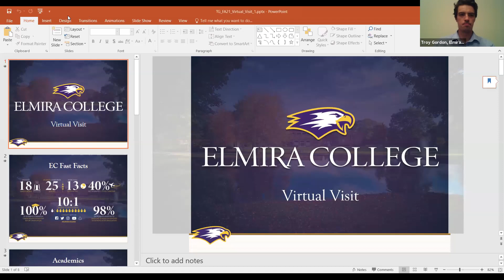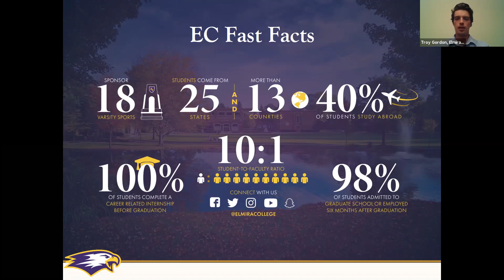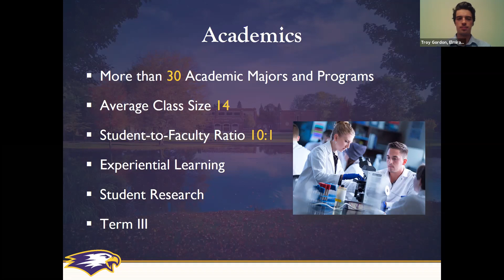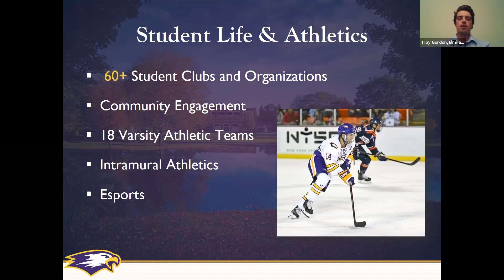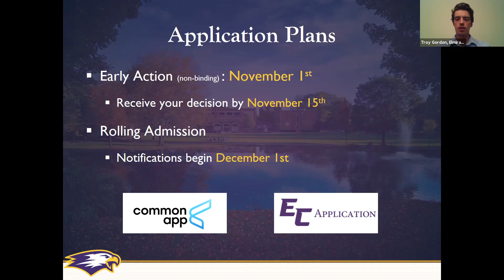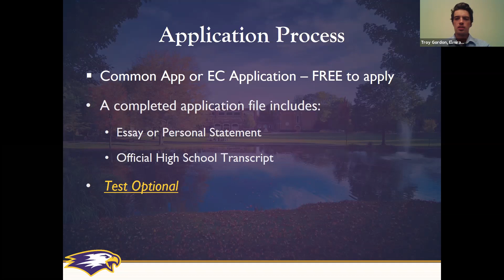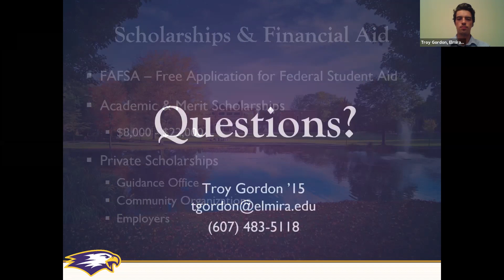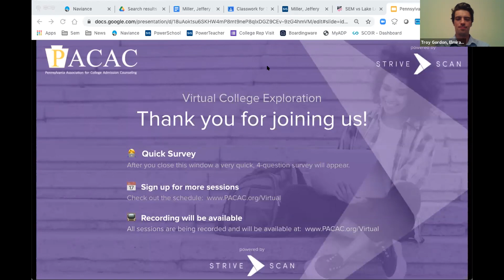Elmira College - PACAC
Join to learn more about all that Elmira College has to offer!  From our academic programs to athletic and extracurricular opportunities, there is something for everyone at EC!